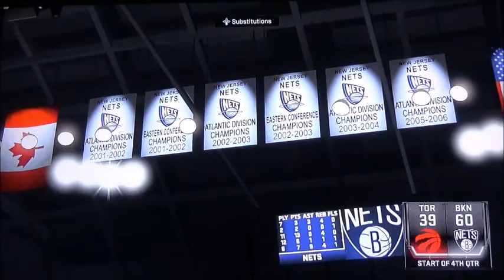Raptors vs Nets Game 4 NBA Playoffs 2020